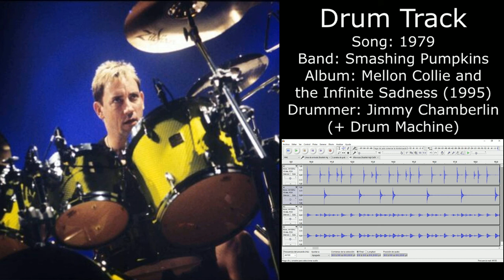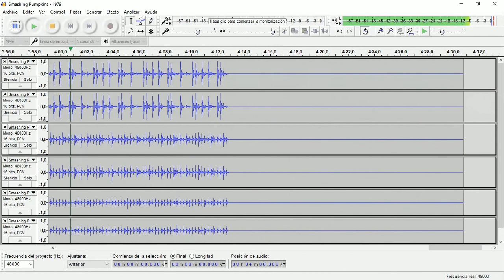1979 (The Smashing Pumpkins) • Drum Track